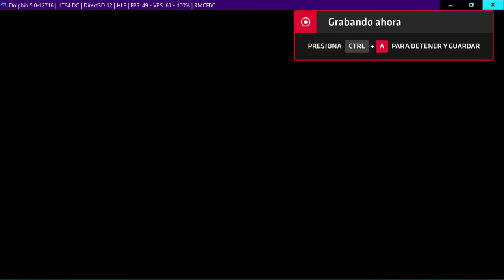Neptune's inferno new mod